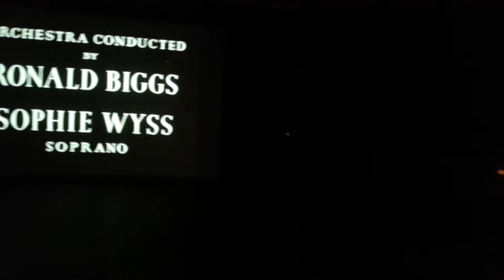AKPATOK do filmów Themersonów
12. Międzynarodowy Dzień Animacji - Gdańsk 2013